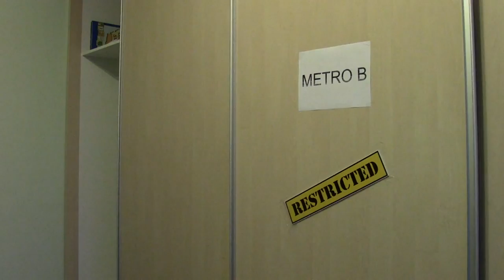SIMULACE METRA #3: Zličín - Černý most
NOVINKA: Dveře jsou nyní dvoukřídlé, jako v metru.

SIMULACE METRA vychází každý druhý týden na kanálu AslanexingTV.